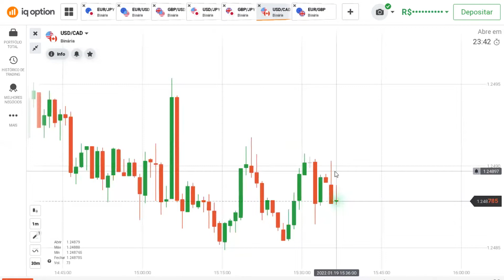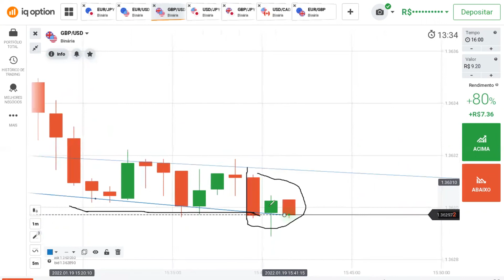Pega a visão que passei para um aluno | Psicologia das velas, opções binárias, Iq option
[PARA MAIS INFORMAÇÃO E INSCRIÇÃO NA MENTORIA CLICA NO LINK ABAIXO]